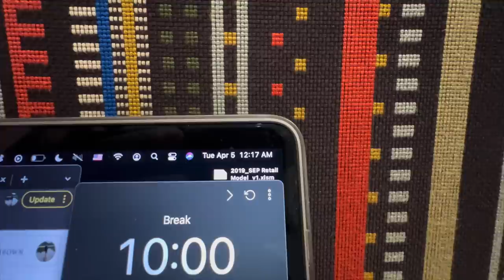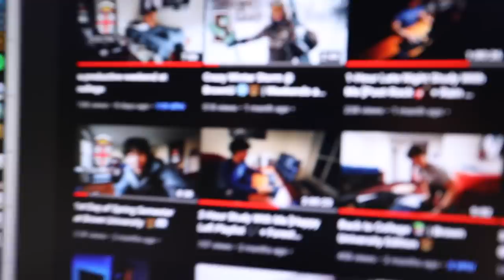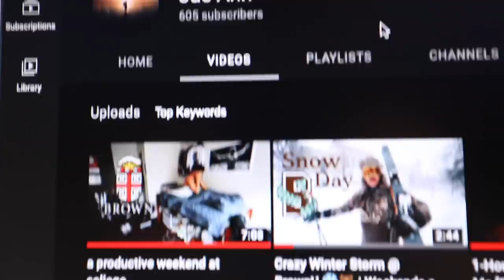a realistic week in my life at college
Per request in the comments, here is a week in my life here at Brown University. Let me know in the Google Form below questions for a future QnA and suggestions for future videos! Till next time :)

Hello, my name is Jae and I'm a Junior at Brown University studying Applied Mathematics and Economics on the Mathematical Finance track.

Time Stamp:
00:37 Monday
03:42 Tuesday
05:23 Wednesday
08:30 Thursday
10:50 Friday
11:24 Saturday
No Sunday lol